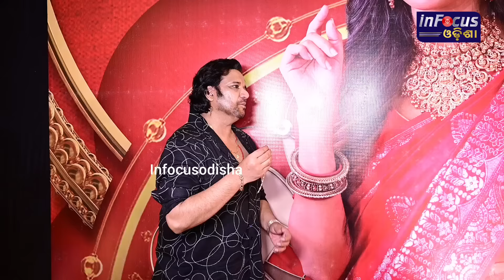ବାହାଘର ପାଇଁ ମନା କରିଦେଲେ ଅଭିନେତ୍ରୀ ଲିପି ! ବୁଦ୍ଧାଦିତ୍ୟ ଙ୍କ ମନଦୁଃଖ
New Odia Film Pabar || Interview with Pabar movie technical team || Babushan || Gourav || Ashok Pati

This is INFOCUS ODISHA Official Youtube Channel, we're your one-stop destination for the all breaking news in Odia ! INFOCUS ODISHA News channel covers latest news in Politics, Entertainment, Ollywood, Business and Sports & also hottest movie reviews, previews, latest news, and juicy gossip stories. 🌟 New releases?

* ANTI-PIRACY WARNING * This content is Copyright to “ Infocus Odisha ”. Legal action will be taken against those who violate the copyright of the following material presented!